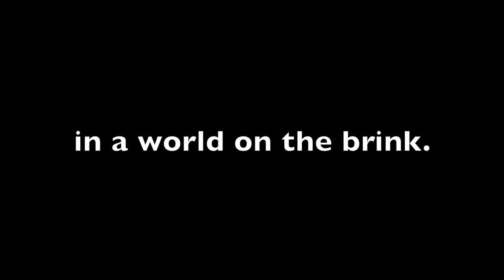Idiot's Delight by Girl Friday Productions Promo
Trailer for Idiot's Delight by Robert E. Sherwood produced by Girl Friday Productions in 2017 and presented on stage at Park Square Theatre in St. Paul, Minnesota.